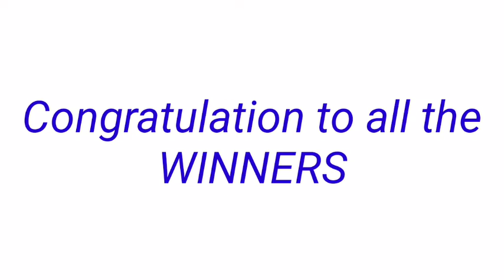STL - NEGROS OCCIDENTAL,SORSOGON October 18, 2022 3RD DRAW RESULT